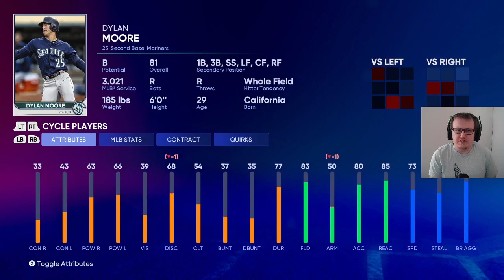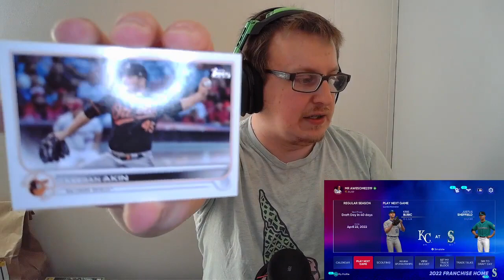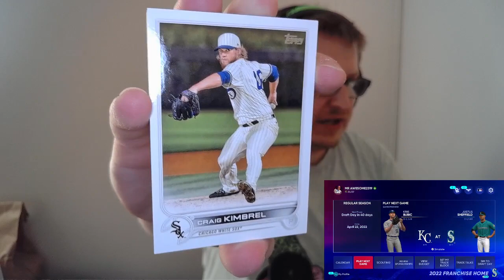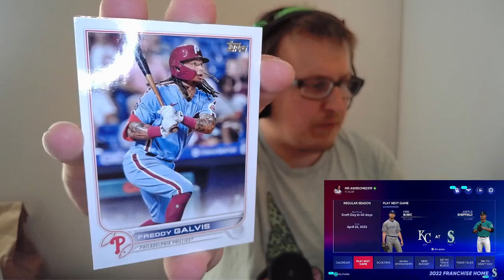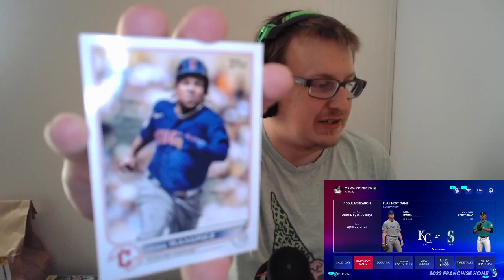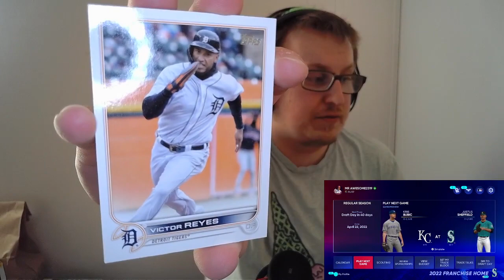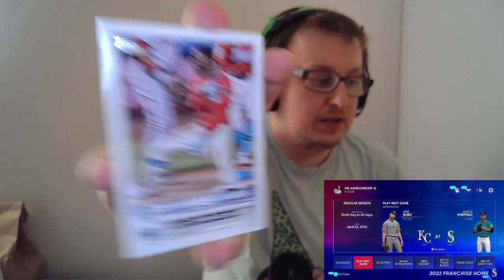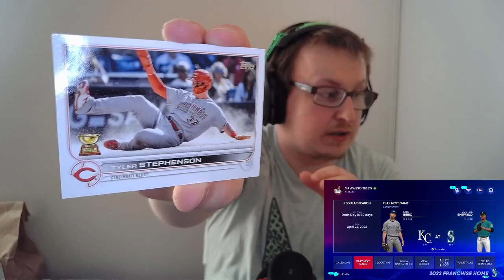Texas (9-9) @ Seattle (11-7) | Seattle Mariners 2022 Season [Game #19]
Break out the brooms, it's time to SWEEP.

Mariners baseball is back! Check back every day at 7pm Pacific for a new game!